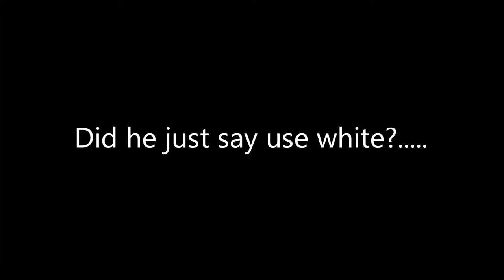Struggling With Watercolour Heres Why! [PART 1]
First in a series of new video blogs on watercolour painting. This one discussed why some of us struggle with the medium.

Spoiler - its not why you think!